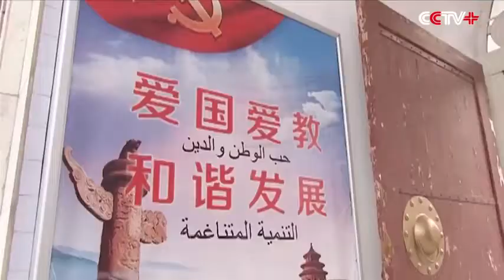Presiden China Xin Jin Ping - Hidayah lewat MUSIBAH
Akhirnya Presiden China Xin Jin Ping mengadakan kunjungan ke Masjid masjid untuk meminta doa kepada umat Muslim agar Rakyat yg dipimpinnya diselamatkan dari bencana wabah penyakit sebab mereka sadar hanya Ummat Muslim yg tidak terkena virus Corona👇
ALLOH TA'ALA MAHA KUASA ATAS SEGALA SESUATU